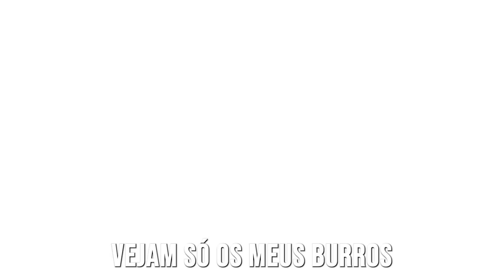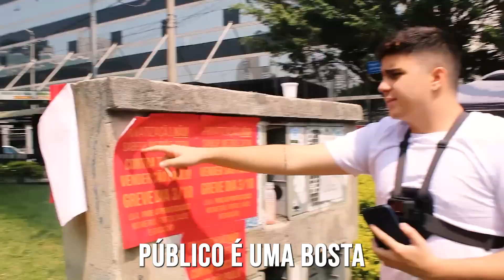2023 EM UMA MUSICA - ROBOCOP GAY